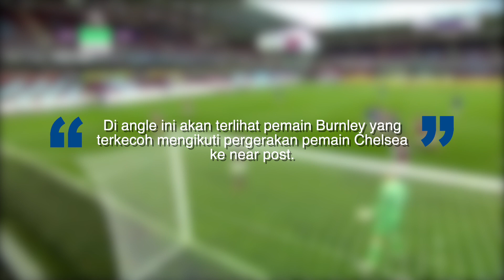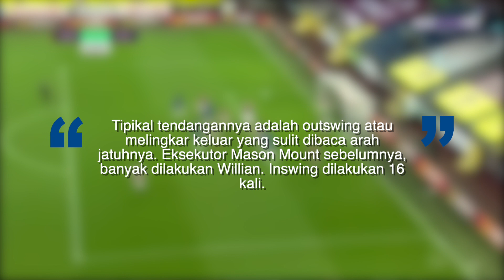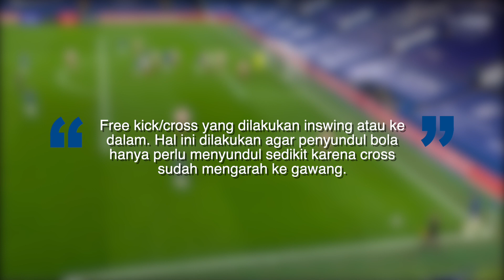Set Piece Killer | Waspada Set Piece Chelsea Musim Ini | Variatif & Mematikan!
Hingga pekan ke 8 ini Chelsea sudah cetak 6 gol dari set piece. 5 diantaranya lewat sepak pojok. Setelah dibedah, ternyata ini bukanlah kebetulan. Kehadiran Anthony Barry sebagai tambahan first team coach di Chelsea jadi pembawa pengaruhnya. Bagaimana eksekusi set piece Chelsea?

Mari kita simak video analisisnya!

Channel ini dijalankan tanpa sponsor layaknya media-media lain & dijalankan one man show alias sendirian. Teman-teman bisa support channel ini agar tetap terus berkarya via donasi OVO, GOPAY, LINK AJA, DANA dengan hanya 5000 rupiah lewat